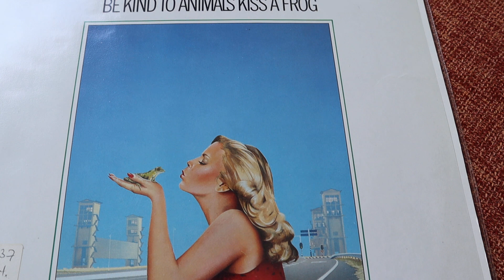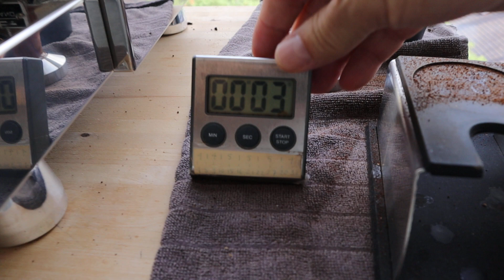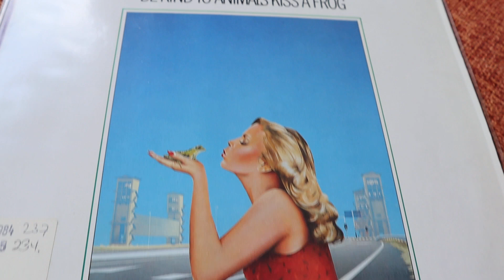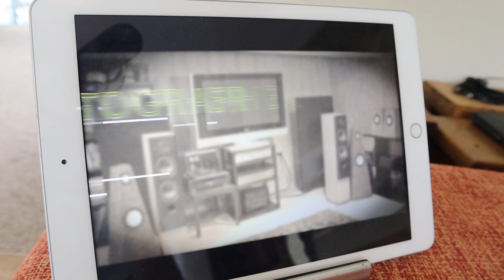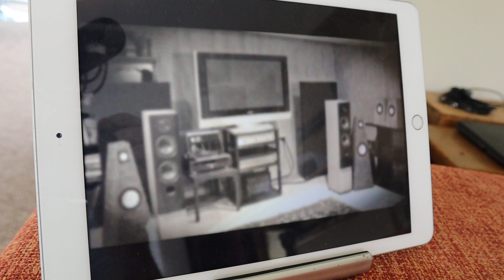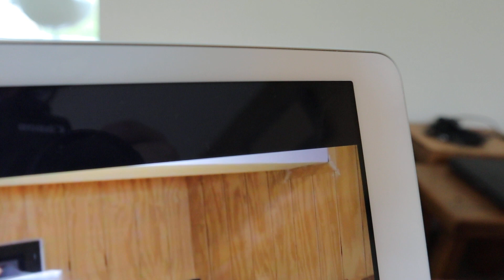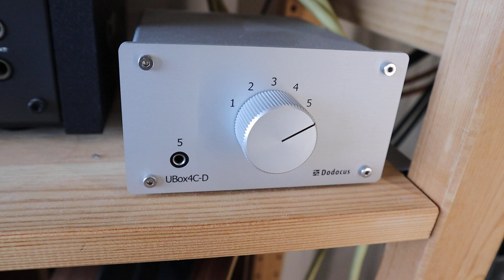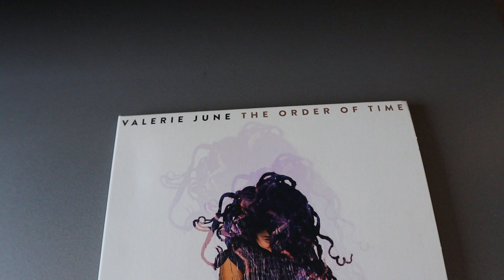A strange cable question, cable management, Quad audio and I'm playing some vinyl. Weekly vlog 55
Today I reflect on the room tour video and I have a strange cable question.
- Cable management
- Custom cables
- Quad audio
- Vinyl
- Room Tour video
- Espresso
- The Frog
- Monetization